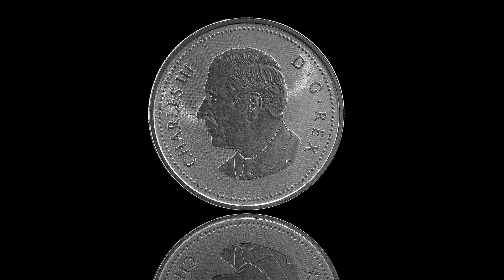Pure Silver Coin – Tribute: W Mint Mark – Bluenose – Mintage: 7,500 (2025)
Bluenose sails onto our fifth Tribute: W Mint Mark coin.

Out of Canada’s six classic circulation coin designs, Emanuel Hahn’s concept for the 10-cent piece easily stands out: it’s the only one that doesn’t feature an animal (not even a heraldic one). Instead, its stirring portrait of Bluenose, the legendary racing and fishing schooner from Nova Scotia, speaks to the magnitude of the fishing industry and Canada’s rich maritime heritage. Hahn’s beloved depiction of Bluenose is re-created here in 99.99% pure silver, with a tailored specimen finish that brings renewed appreciation for a Canadian icon whose spirit still sails on.

‘Bluenose’ is an official mark adopted and used by the Nova Scotia Department of Communities, Culture and Heritage pursuant to the Trademarks Act (Canada). It is used by the Royal Canadian Mint with the Department’s permission.